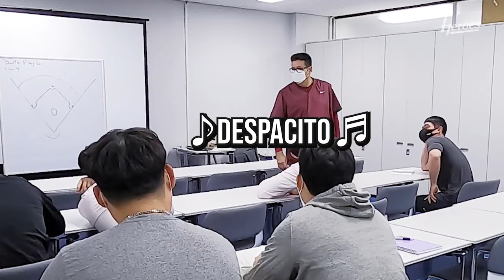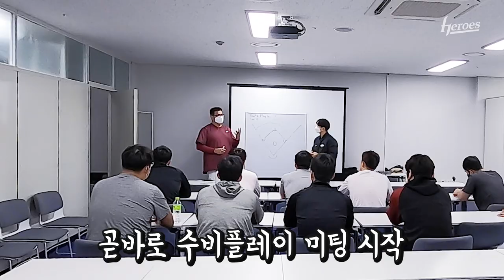알바로 코치님 생일 맞이 깜짝 서프라이즈 (2.19)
외국인 생일자 앞에서 공개적으로 서프라이즈 축하 회의를 하는 아이러니😭